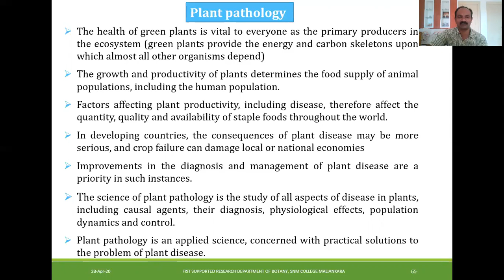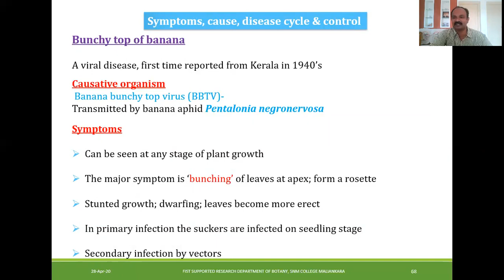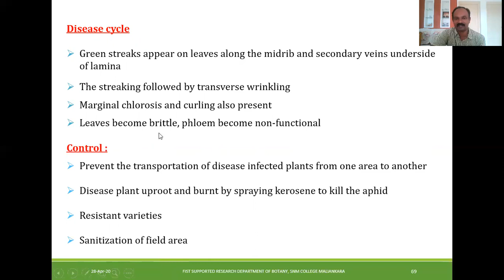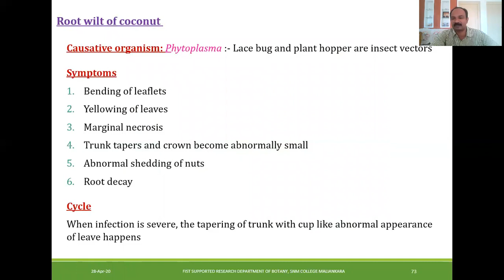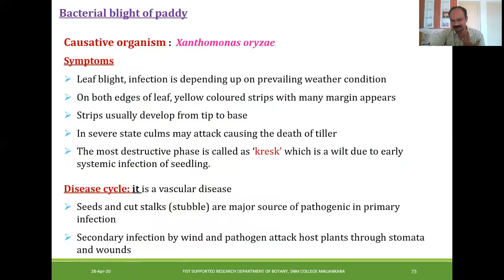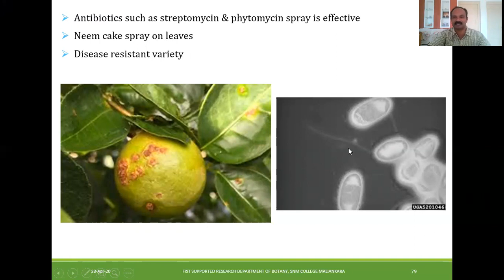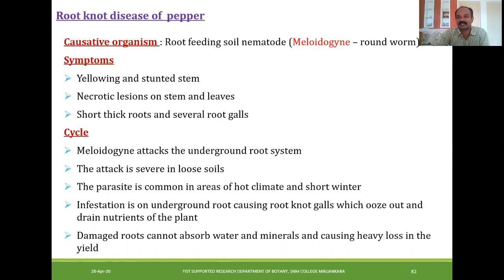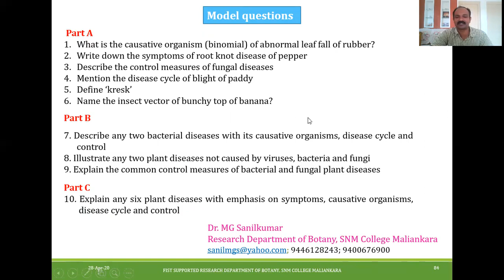Common plant diseases: For II Semester BSc Botany: SNM College Maliankara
Research Department of Botany, SNM College Maliankara